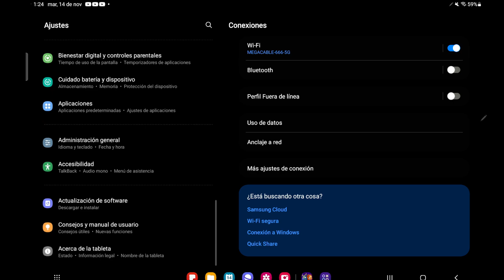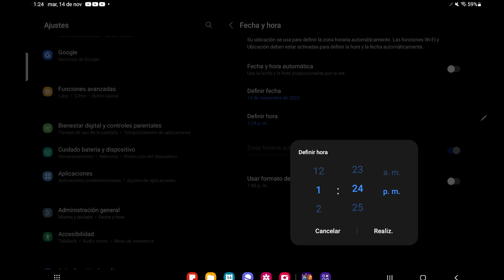¡ESPINAS CURATIVAS! | SLUGTERRA SLUG IT OUT 2 | SPLASH